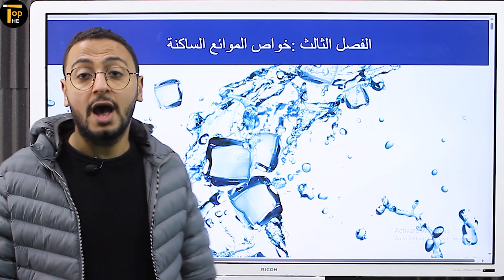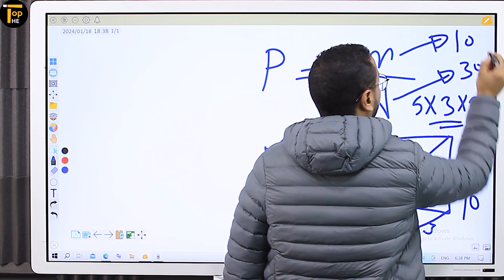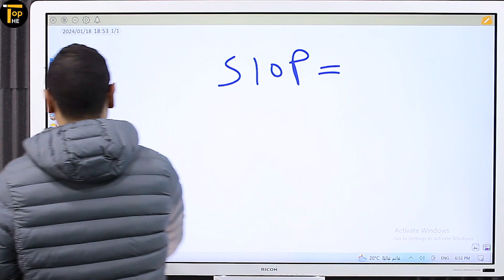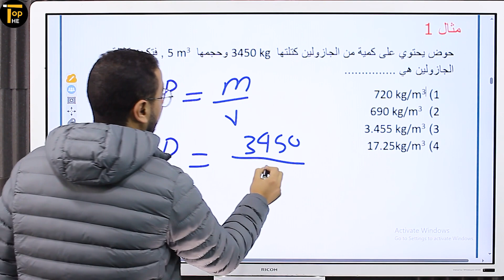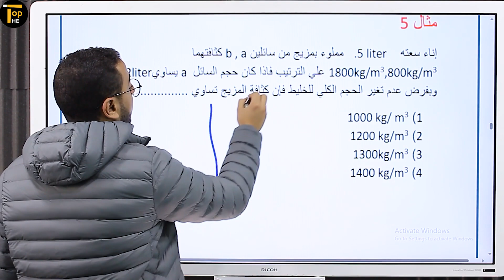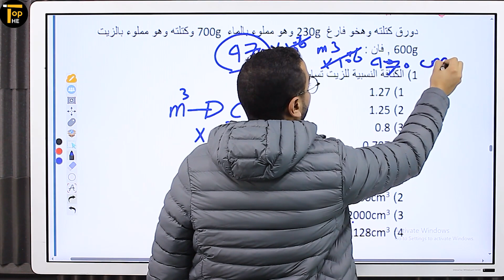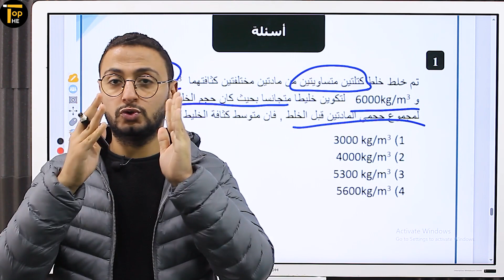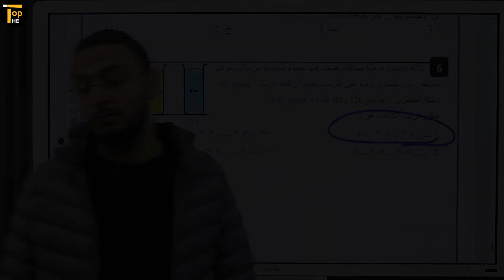الكثافة 2 ث